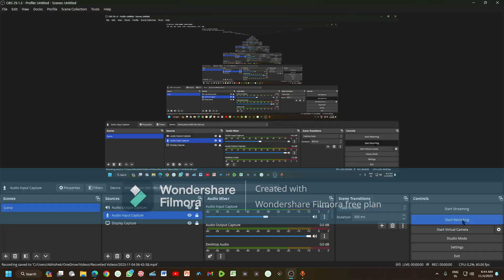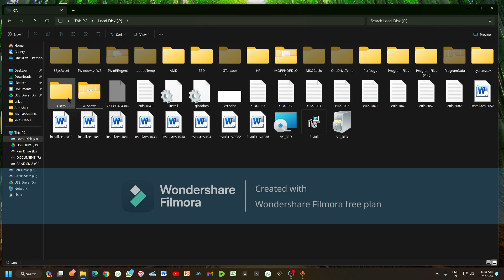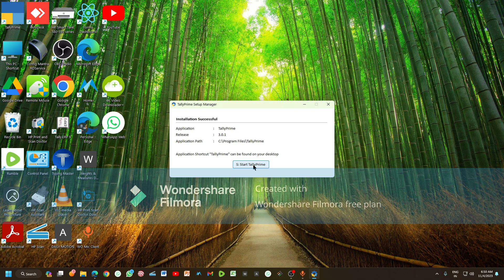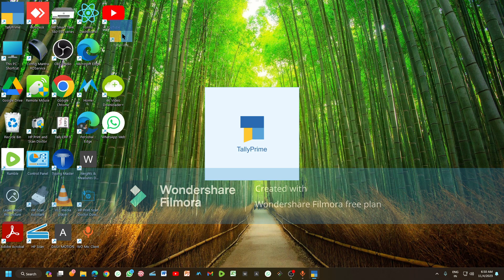What Is Comparision Between Tally Erp 9 Or Tally Prime